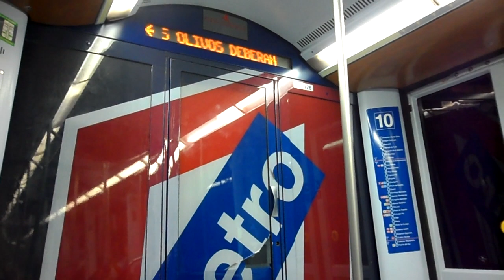Metro de Madrid - Linea 10 - Megafonia Cuatro Vientos